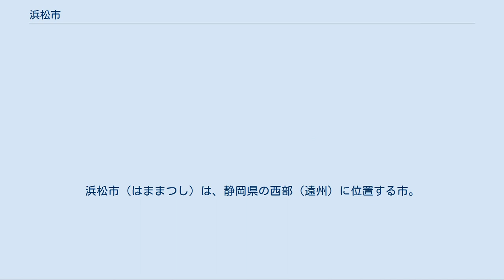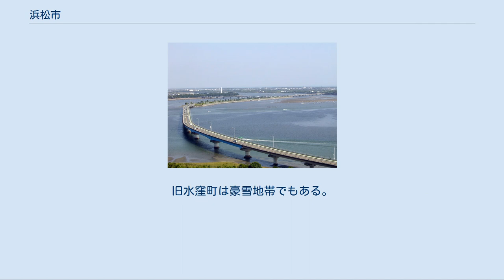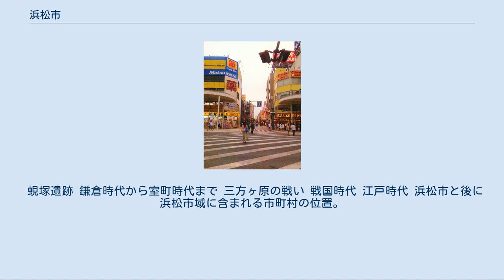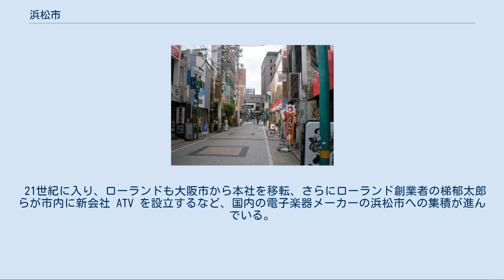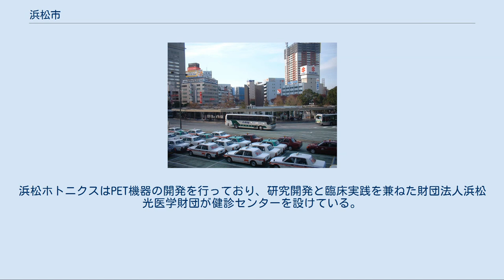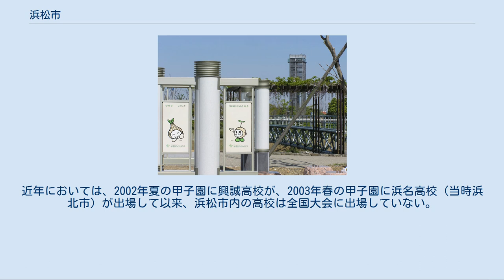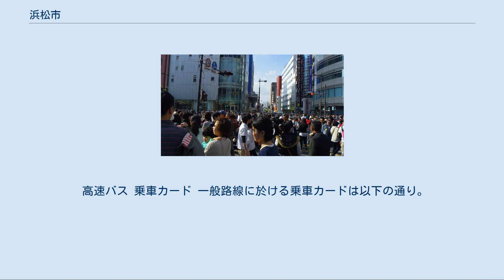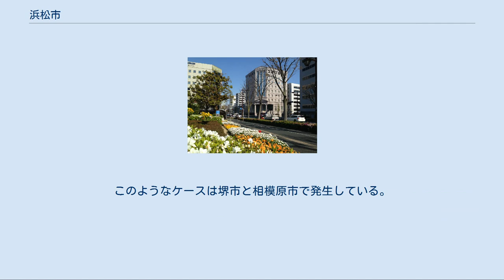浜松市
浜松市（はままつし）は、静岡県の西部（遠州）に位置する市。
政令指定都市と国際会議観光都市に指定されており、静岡県最大の都市である。
 静岡市とともに全国5位の規模を有する静岡・浜松大都市圏の中心都市として機能している。
 市のシンボル アクトタワー 市内を走る遠州鉄道 浜松バスターミナル 遠州病院駅東側の業務地区 ホンダの発祥地でありスズキが本社を構えるなど東海地方でも有数の自動車工業都市であり、県庁所在地以外の市で4番目の人口を有する。
平成の大合併以前の旧浜松市の人口は約61万人、人口密度2368人/㎢であり、旧浜北市との小規模合併のみで政令市移行の基準を満たしていたが、財政が逼迫した北遠自治体等との大規模救済合併により静岡県では静岡市に次ぎ2番目の政令指定都市に移行した。
ピーク時には81万人であったが、現在は80万人を割り込み79万人と減少傾向が続いている。
全国の市町村で2番目の面積で7つの行政区を持ち、面積の約6割を天竜区が、人口の97％以上を天竜区を除いた6区が占めている。
 遠州地域における経済・文化・観光の中心となっている。
戦国時代には浜松城の城下町、江戸時代には東海道の宿場町として栄えた。
毎年開催される浜松まつりでは、3日間で約200万人の参加者が訪れる。
都心部にはアクトタワーなど超高層ビルが林立し三大都市圏以外では唯一の200ｍ級スカイラインを構成する一方、イオンモールなど多数の郊外型大規模商業施設の集積や都田テクノポリスなど高度技術集積都市の開発など郊外化が進んでいる。
 ヤマハやカワイ、ローランドといった楽器メーカーが立地し、「楽器の街」として知られる。
また、音楽文化活動も盛んでユネスコの創造都市ネットワークに音楽分野で加盟している。
 2020年に政府から、新興企業を生み出すための「グローバル拠点都市」に選定された。
 在留ブラジル人総数が全市町村の中で最も多く、在浜松ブラジル総領事館が置かれ、2001年には第一回外国人集住都市会議が開催されるなど、多文化共生が進んでいる。
また、同市はSDGs未来都市に選定されており、パートナーシップ宣誓制度導入や積極的実証実験サポート事業など多様性ある持続可能な社会の実現に向けた取り組みが行われている。
 浜松市中心部周辺の空中写真。
 1988年撮影の16枚を合成作成。
 三方原台地の様子。
市内には坂や丘が多い。
 太平洋ベルト沿いで東京と大阪の中間付近に位置し、南部の平野と北部の山間で構成されている。
南部の平野は、沖積平野、海岸平野、台地（三方原台地）で構成され、県内自治体で最大の平地面積を持つ。
面積は岐阜県高山市に次いで全国で2番目に広い。
豊かな自然に囲まれており、北部は赤石山系、東部は全国でも有数の流域を持つ天竜川、南部は広大な砂丘（中田島砂丘）からなる遠州灘、そして西部は浜名湖と四方を異なる環境に囲まれている。
市内各所に舘山寺や奥浜名湖、弁天島、白倉峡などの景勝地がある。
旧水窪町は豪雪地帯でもある。
 河川 湖沼 山 浜松市に鉱山があったという話は余り知られていない。
現在の天竜区に久根鉱山（銅）及び峰之沢鉱山、北区に黒姫鉱山（マンガン）があった。
 都田地区、旧引佐町、旧浜北市根堅地区では石灰岩の採掘が行なわれており、一部は現在も操業中である。
 政令指定都市でかつて鉱山を有していたのは手稲鉱山と豊羽鉱山があった札幌市、秋保鉱山があった仙台市、梅が島鉱山のあった静岡市、峰之沢鉱山、久根鉱山などがあった浜松市の4市のみである。
 平野部の年降水量は1809.1mmで全国的に見ると少し多めだが、静岡県の中では少ない方である。
山間部に行くにつれて年降水量は多くなる傾向がある。
 夏は山間地は暑さが厳しく、フェーン現象により、全国一の高温を記録することもある。
また平野部でも時折35℃以上の猛暑日が発生しており、2020年（令和2年）8月16日に浜松市中区で初めて40℃を記録、翌8月17日午後0時10分には、浜松市中区で日本歴代最高に並ぶ41.1℃を記録した。
 平野部は冬でも温暖で、2月でも晴れた日には上着なしで外出できる日もある。
ただしこれは浜松市に限らず全国的に気温が上がっている日であって、基本的には「遠州のからっ風」と呼ばれる強い季節風が吹くため、気温以上に寒く感じられる日が多い。
 平野部での冬の降雪は稀であるが、強い寒気が流れ込むと浜松市でも雪が降る...